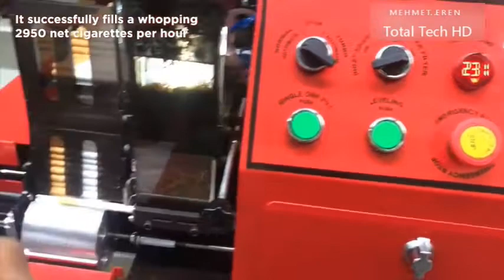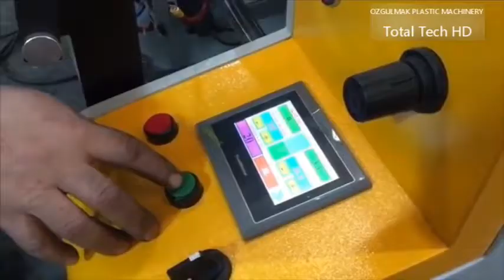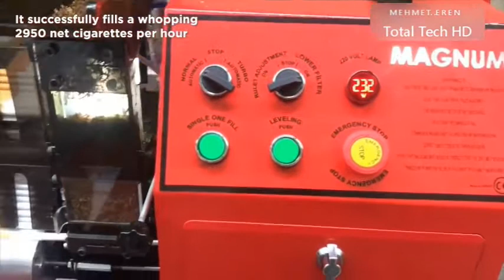High Productivity Industry Machines That Are On Another Level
Another level high-productivity industry machines you will love to watch.
We travel deep inside some of the most high tech industrial environments to explore how these everyday items are made. We bring you everything from machines that make surgical masks  to screen printing systems at work. We are fascinated by technology from these machines and their factories and how they work.

Skype:qdrichocean

Total Tech HD is  channel where you will find amazing and cool videos related to trending inventions and technology which makes your life easier.